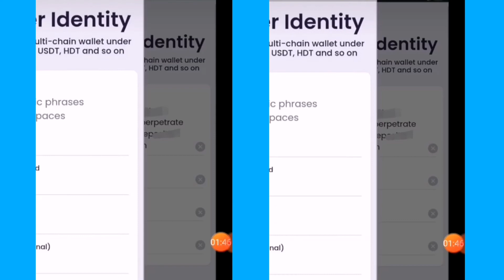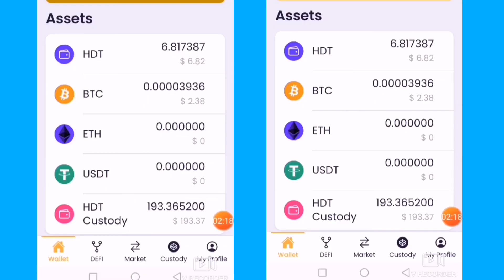CARA LOGIN HASHDANCE